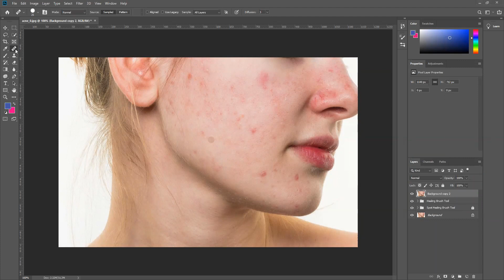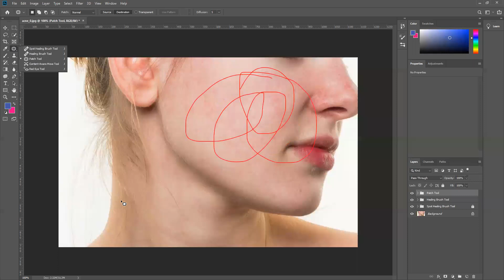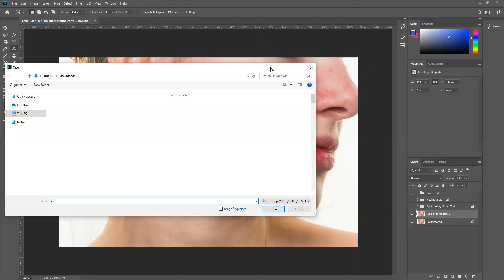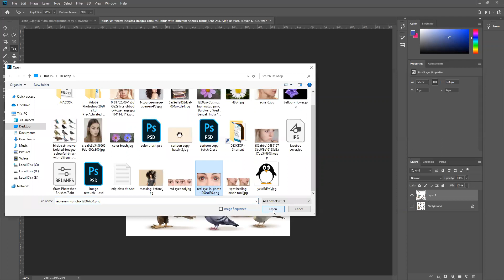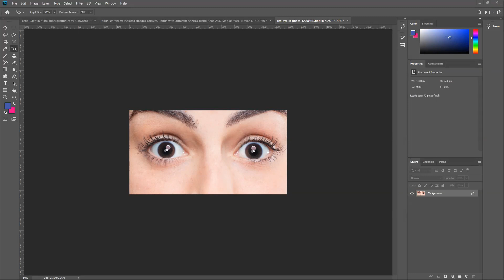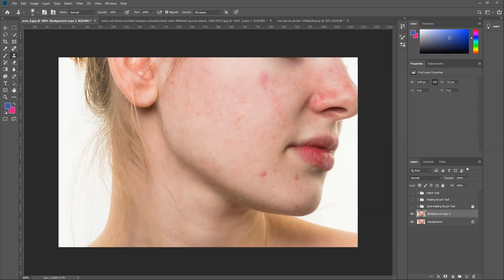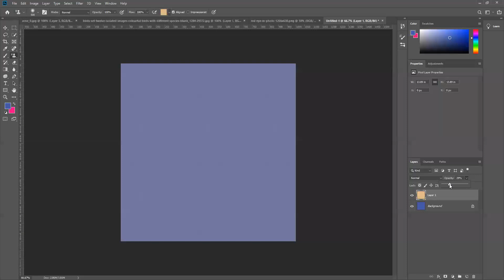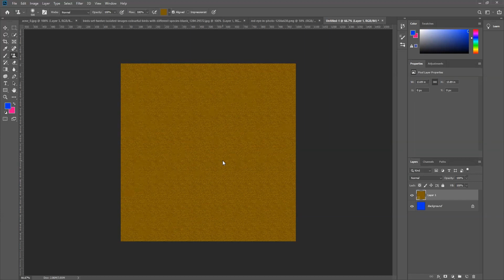Graphic Design Class-6 | Part-2 | Red Eye, Clone and Pattern Tool | Gazipur - Batch 2 (L13-GGD2)